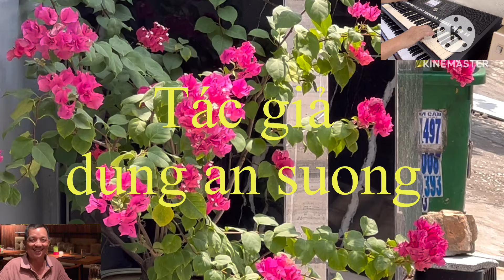Hoà tấu liên khúc hay nhất 774 | dung an suong | dung an suong travel